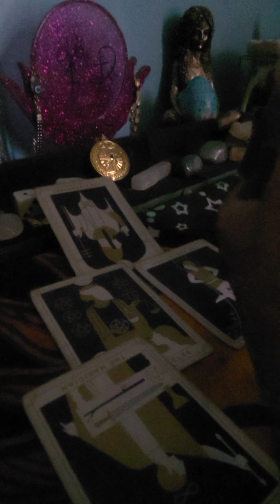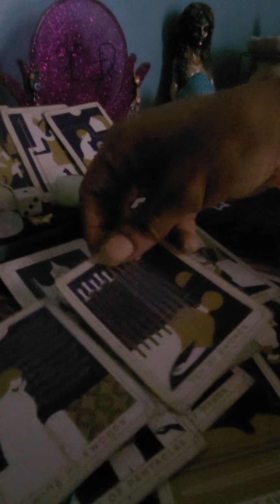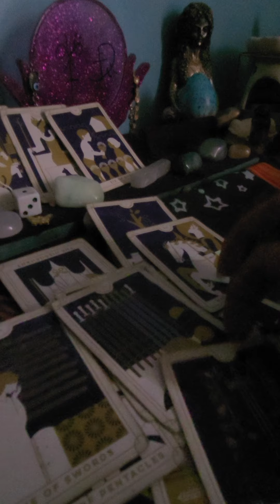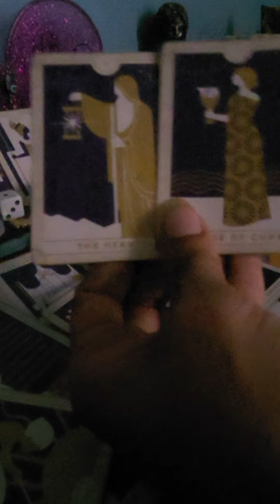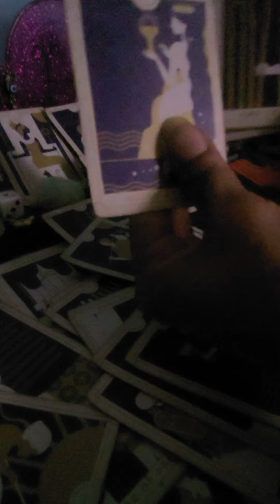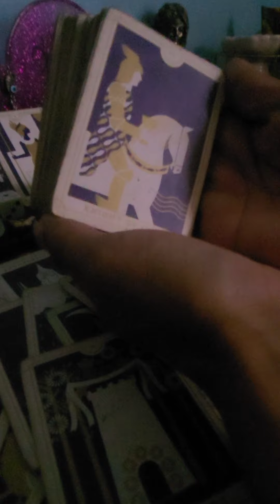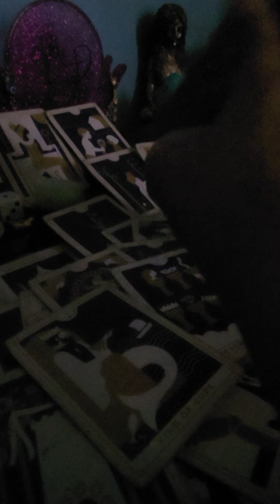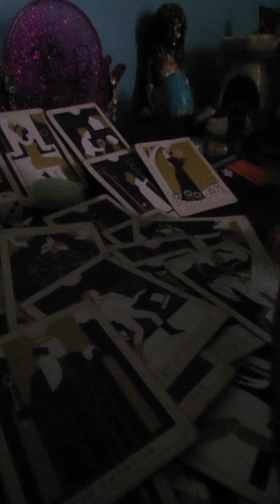THE TEA 🔥,XSWEET & READY